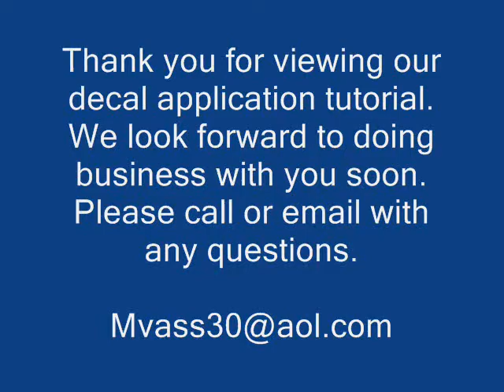Decal World (Decal Application Directions)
This is an easy step by step directions video for applying your vinyl Decal World decal to your surface of choice. See you soon!